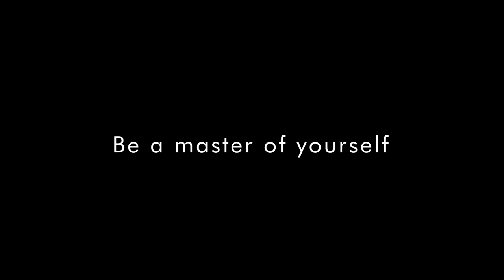Balance your mind, body and spirit | Master Ojas Oneness.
Master Ojas Oneness will guide us through a series of mindful practices to help clear our blockages and allow your energy flow naturally across mind, body, and spirit.
After just 2.5 hours interactive workshop, you will:
Feel rejuvenated, refreshed, and charged
Have clarity about the blockages in your mind, body, and spirit that stop you from living a balanced life
Gain practical tools to stay calm and joyful in any situation that life throws at you
Be inspired to practice meditation on a daily basis

What we will practice:
Movement therapy
Foundation of meditation
Wisdom sharing from Master Ojas Oneness
Create space for self-compassion and reflection

What you will receive after the course:
You can rewatch the workshop and practice at anytime, 24/7
A thoughtful reflection book with powerful questions to create a conscious space for you to come back to yourself, remove the blockages, and create alignment in your life.
Who is this workshop for:
Anyone who finds themselves challenged to deal with work-life balance
Anyone who wishes to find more joy and freedom in life
Anyone who desires to go to the root cause of a problem, become your own researcher, and experience the true freedom when you don't have to depend on anyone, anything.
Anyone who has a calling for a more fulfilled life beyond a stable job and family life.